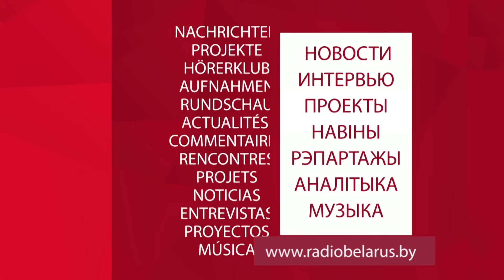W jaki sposób Polacy mogą uzyskać obywatelstwo białoruskie?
Do jakich organów obywatele Polski mogą się zgłosić w celu uzyskania zezwolenia na pobyt czasowy lub stały oraz nabycia obywatelstwa w Republice Białorusi?
 Jakie są podstawy do uzyskania zezwolenia na pobyt?
 Jak wygląda tryb rozpatrywania wniosków i możliwe terminy?
Czy możliwe jest posiadanie podwójnego obywatelstwa?
Na te pytania w radiu „Białoruś” odpowiedziała Diana Iwanowa, naczelnik oddziału migracji Departamentu Obywatelstwa i Migracji MSW RB.